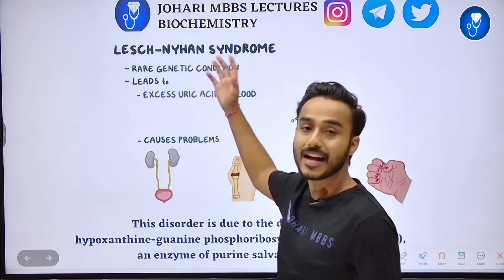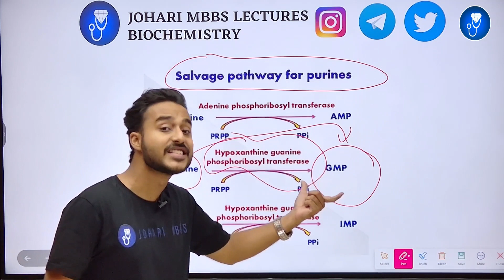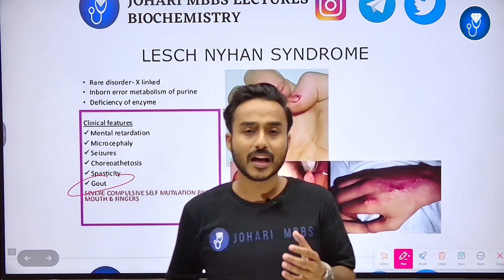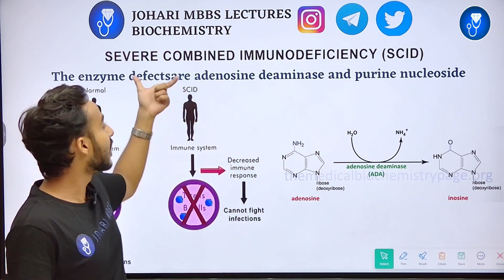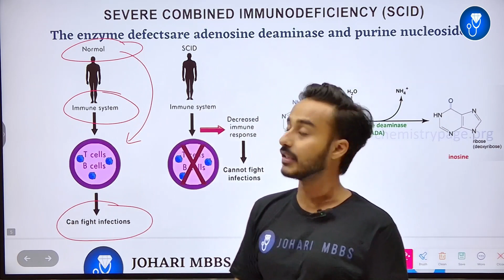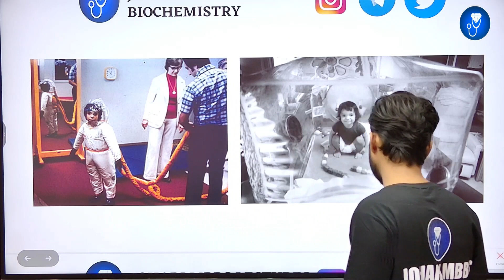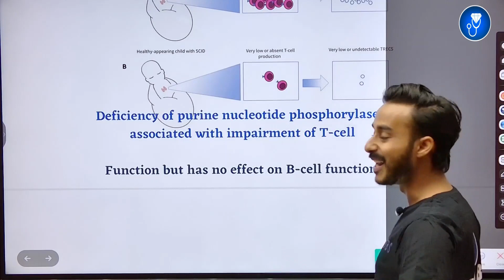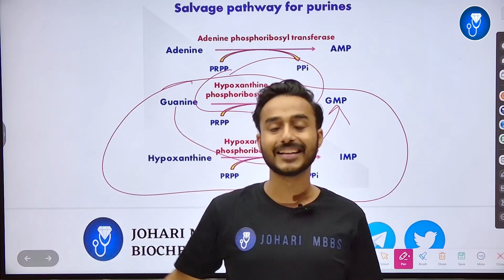lesch nyhan syndrome biochemistry | symptom of lesch nyhan syndrome | purine salvage pathway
This Video Topic - lesch nyhan syndrome biochemistry | symptom of lesch nyhan syndrome | purine salvage pathway

IMPORTANT LINKS :-
1) ORDER Anatomy Next Edition Module , Biochemistry in 7Days & Physiology MODULE

3) INSTA Broadcast Channel ( FOR Daily VLOGS, Life Update )